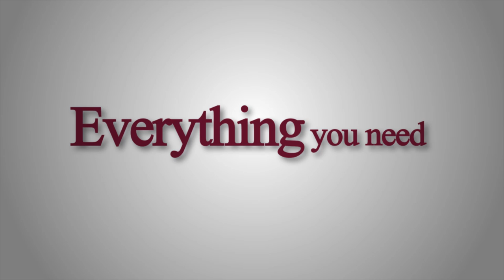Memory Dealers.com - Corporate Video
Netveano created a corporate video for corporate e-commerce/online store based in Silicon Valley, CA.

Memory Dealers offers the largest selection of discounted and custom transceivers, memory, and hardware. MemoryDealers.com design, manufacture, and market memory modules for use in Cisco, Sun, Juniper, PCs, laptops, and legacy devices.